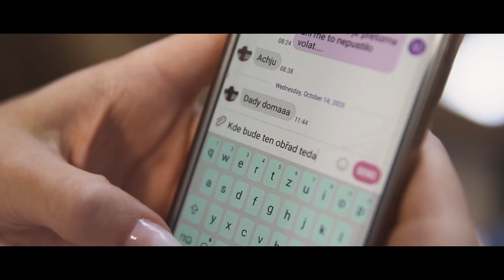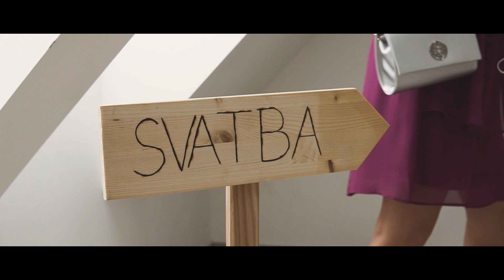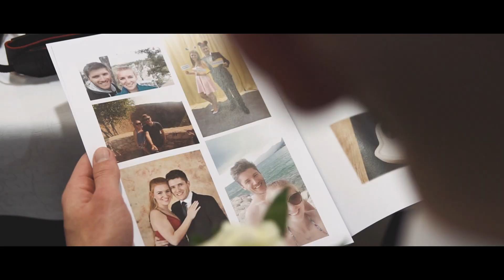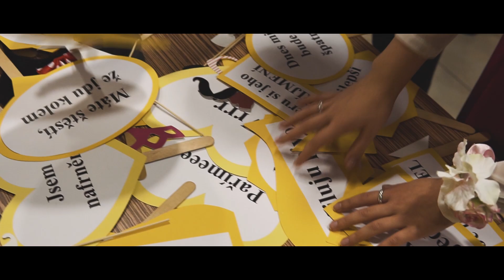Kouzelná svatba na Jižní Moravě | ♥MARTINA + VLADAN♥ | 17. 10. 2020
▶ Kouzelná svatba na Moravě | ♥MARTINA + VLADAN♥ | 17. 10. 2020 ◀
▶ Chtěl bys stejnou HUDBU DO VIDEA jako já? Tak použij tenhle link a dostaneš 2 měsíce zdarma na ART LISTU ◀